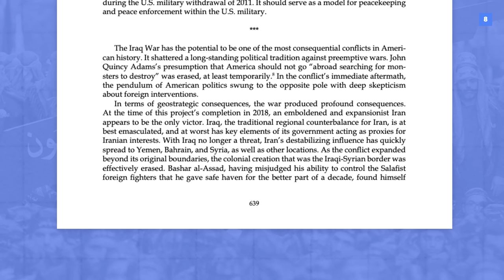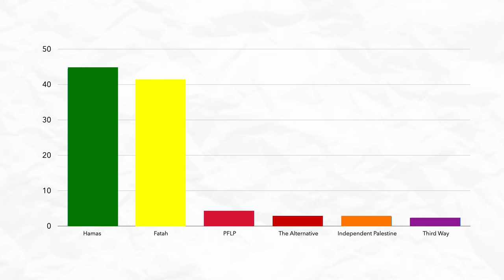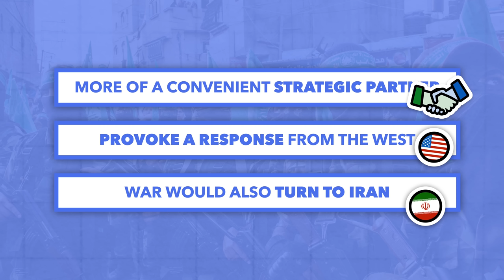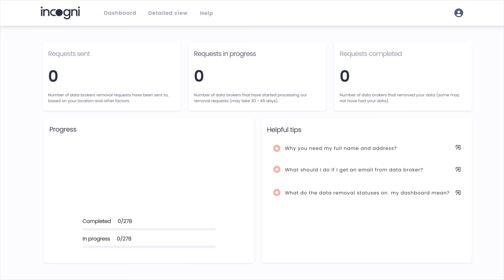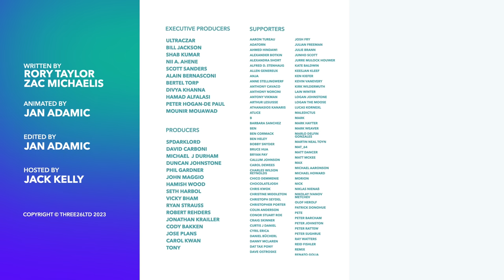Iran’s Anti-Israel Proxy Network Explained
What’s happening in Gaza has provided a reminder of the geopolitical tensions in the Middle East; specifically, the de facto Cold War between Israel and Iran. In this video, we take a look at Iran’s network of allies, their relationship to Hamas, and whether Iran could get involved in the Gaza conflict.

8 - The U.S. Army in the Iraq War — Volume 2: Surge and Withdrawal, 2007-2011 – Publications, pg 639

00:00 - Introduction
01:06 - Why Iran Needs Proxies/Allies
02:54 - Lebanon
04:57 - Iraq
05:51 - Syria
06:20 - Yemen
07:09 - Palestine/Hamas
09:19 - Sponsored Content